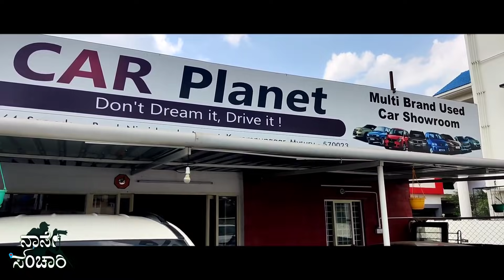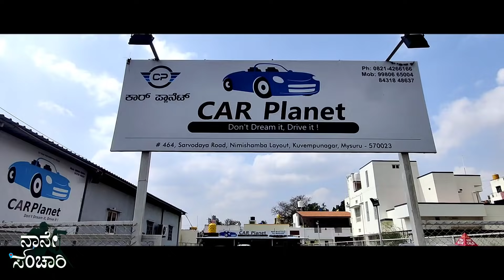ಶೆ.೯೦ ರಷ್ಟು ಲೋನ್ | ಒಂದು ಸ್ಕ್ರಾಚ್ ಕೂಡ ಇಲ್ಲದ ಬಳಸಿದ ಅತ್ಯುತ್ತಮ ಕಾರುಗಳು | Less Driven Used Cars| 90% Loan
Address:
Car Planet,
Sarvodaya Road,
Nimidhamba layout,
Kuvempu Nagar,
Mysore - 570023